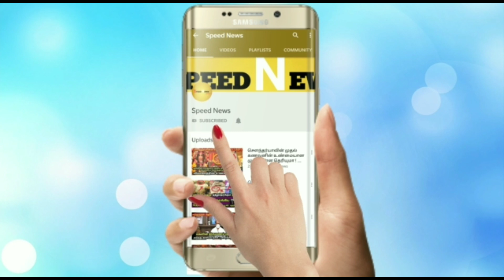இனி வரக்கூடிய அடுத்த21 நாட்கள் எப்படி இருக்கும் தெரியுமா?அடுத்த ஆபத்தா?ஜோதிடம் சொல்லும் அதிரடி தகவல்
இனி வரக்கூடிய அடுத்த21 நாட்கள் எப்படி இருக்கும் தெரியுமா?அடுத்த ஆபத்தா?ஜோதிடம் சொல்லும் அதிரடியான தகவல்!